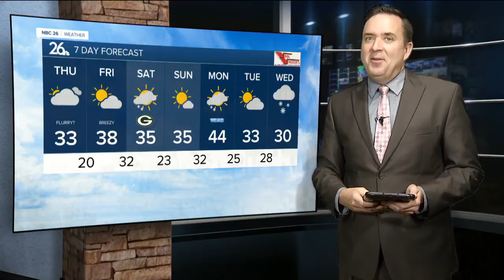NBC26 Latest Headlines | December 16, 8pm